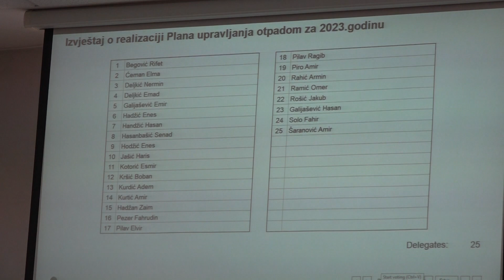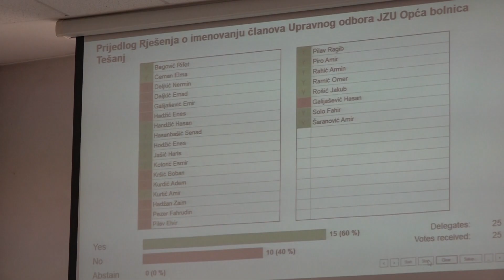Tešanjska hronika 900 - Održana 34. sjednica Općinskog vijeća Tešanj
Petog aprila održana je 34. sjednica Općinskog vijeća Tešanj, na kojoj je razmatrano devet tačaka Dnevnog reda